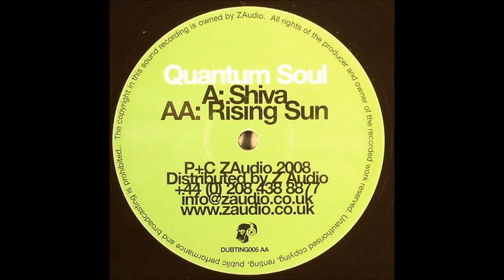Quantum Soul - Shiva